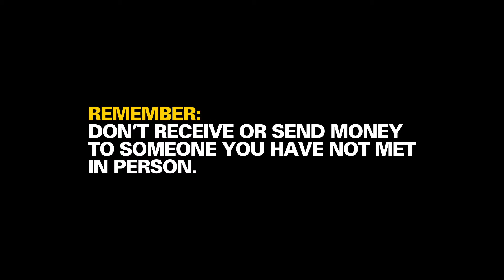WU Transfer Tips: Helping to protect our customers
We all want to help others in need. Protect yourself first, WU reminds you  - Don’t receive or send money to someone you have not met in person.